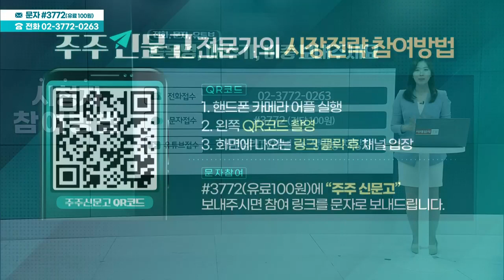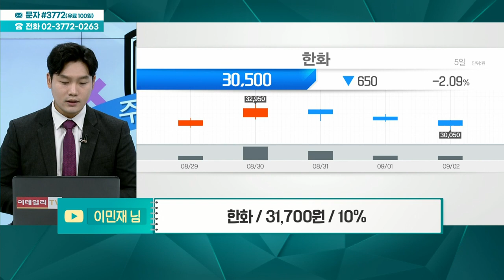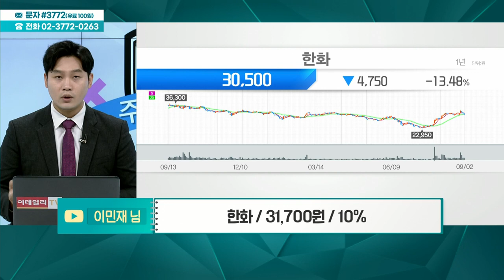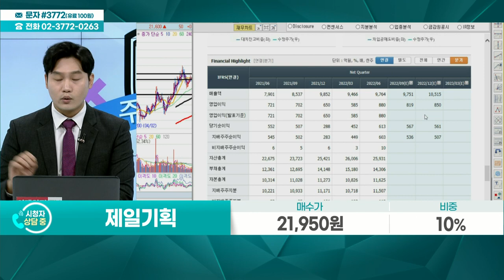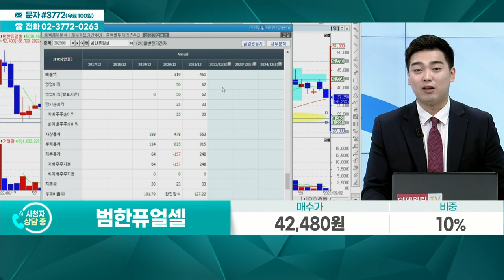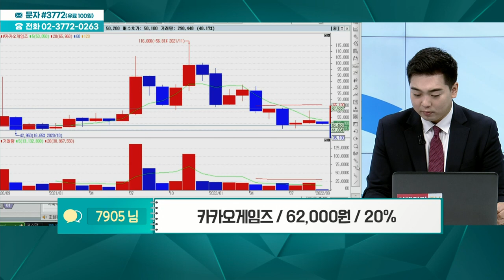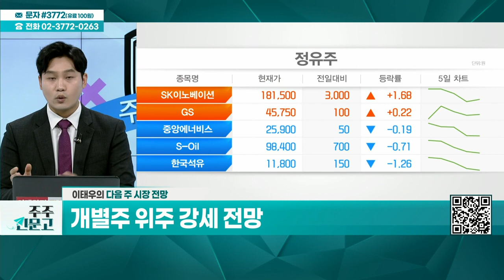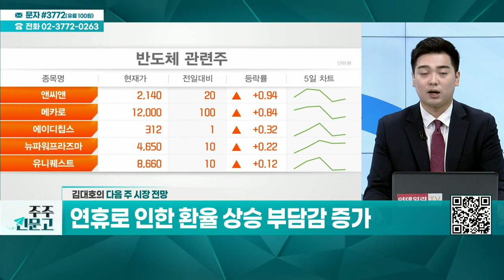티플렉스, 우리넷, 한화, 락앤락, 제일기획, 범한퓨얼셀, 파멥신, 카카오게임즈_주주 신문고 (20220903)